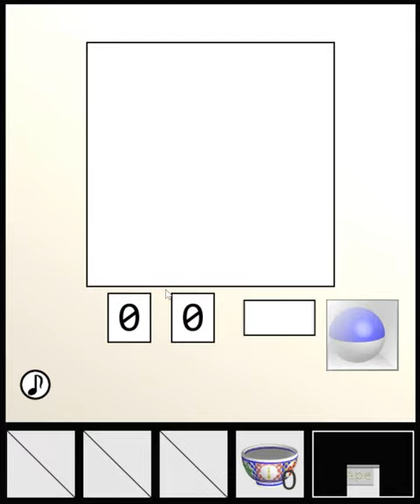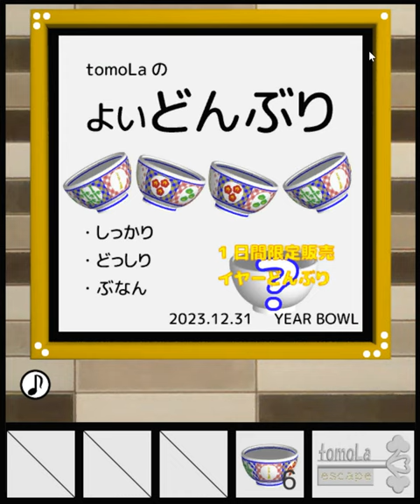[TomoLaSiDo] Escape Challenge 204: Room with Bowl (Perfect End) Walkthrough